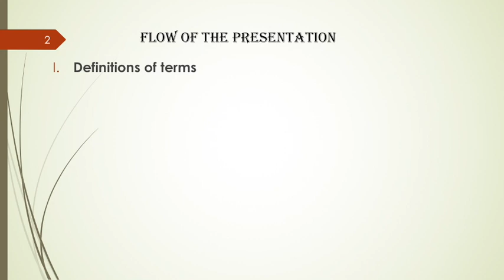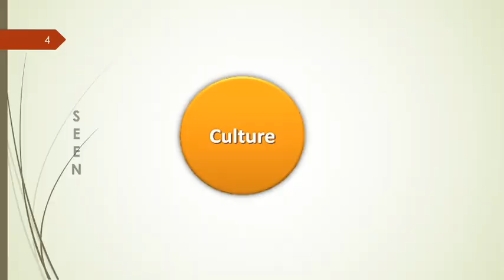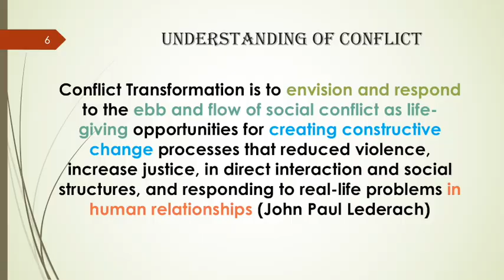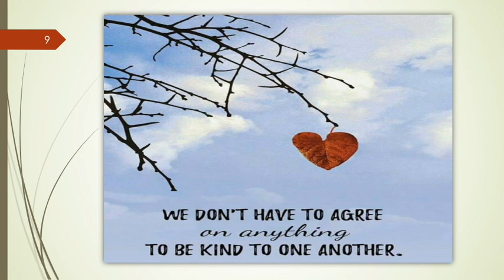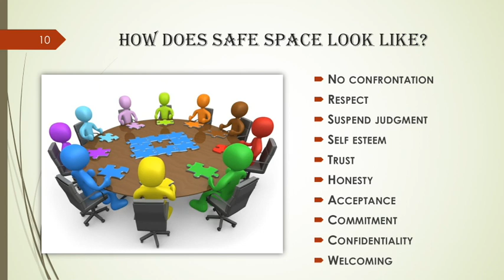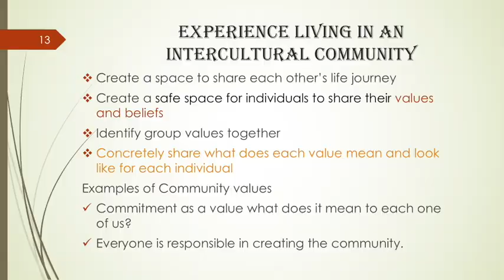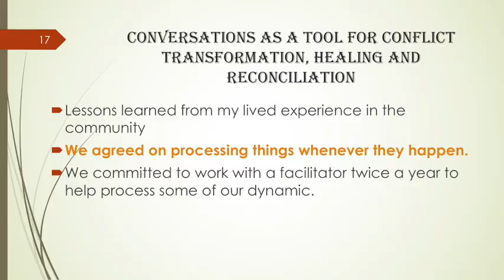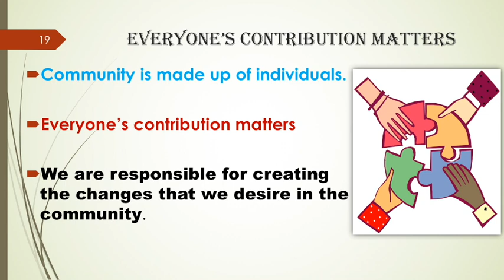Sia Temu Monday